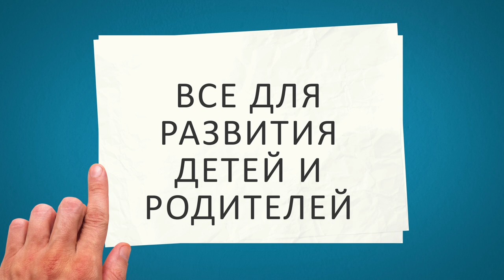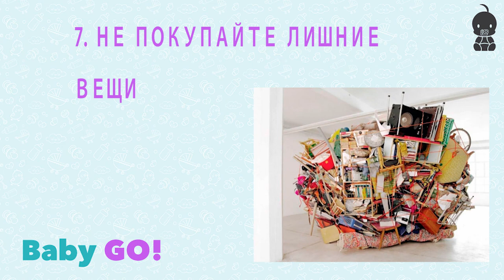✪ РАССЕЯННЫЙ РЕБЕНОК. Как научить малыша внимательнее относиться к вещам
✪ РАССЕЯННЫЙ РЕБЕНОК. Как научить малыша внимательнее относиться к вещам. Невнимательный или рассеянный? Что такое внимание и как им управлять.
Рассеянность может возникать по разным причинам: из-за плохой экологии, бешеного ритма жизни, частых стрессов у детей и т.д. Перед тем как искать решение проблемы, проанализируйте распорядок дня ребенка: возможно, он неправильно питается, не получает должного внимания, не высыпается, устает и т.д. Ваш ребенок рассеянный, если у него не получается долго сосредоточиться на чем-то одном, он постоянно отвлекается, его мало что способно заинтересовать? В выявлении причины рассеянности и методов борьбы с ней педиатры различают 2 вида внимания. Бесспорно, самые важные вещи – не вещи, но весьма неприятно, если ваш сын или дочка постоянно что-то теряют или забывают. Некоторые родители по несколько раз покупают одни и те же игрушки, варежки и шарфы, а уж про резинки для волос, заколки и носовые платки и говорить не приходится. Все призывы родителей к бережному отношению к вещам, а также нотации по поводу очередной «потеряшки» не приводят к положительным результатам.
В поиске ответа на вопрос «что делать, если ребенок рассеянный?» в первую очередь следует отметить, что невнимательный ребенок – это не диагноз. Тренировать произвольное внимание у детей можно с раннего детства. Например, дайте малышу зеркальце, чтобы он смог рассматривать себя, сосредоточиваясь на том, что там происходит. Сегодня благодаря широкому ассортименту детских товаров Вы легко подберете динамичные игрушки, которые малыш будет с интересом передвигать, трясти, ощупывать и т.д. Для профилактики рассеянности и тренировки произвольного внимания у детей грудного возраста показывайте им различные предметы, объясняйте их назначение. Когда малыш подрастет и начнет посещать детсад, переходите к более сложным упражнениям.